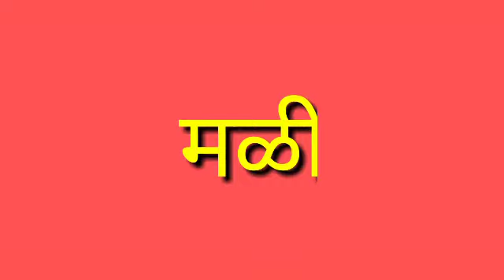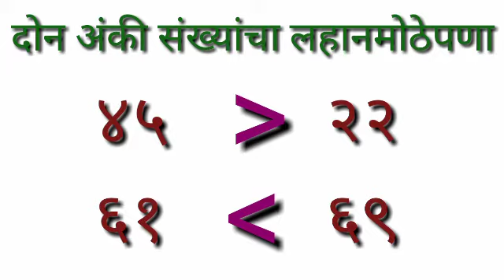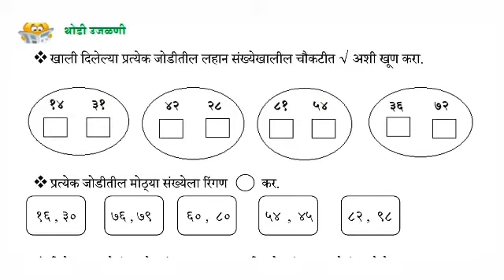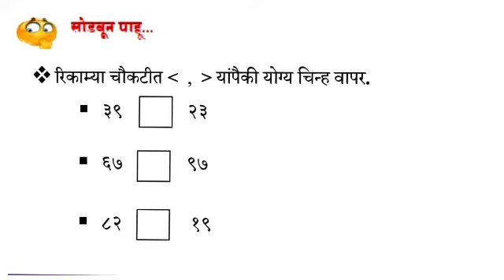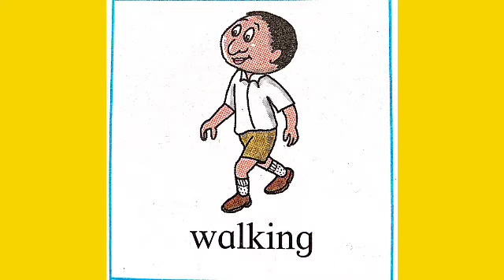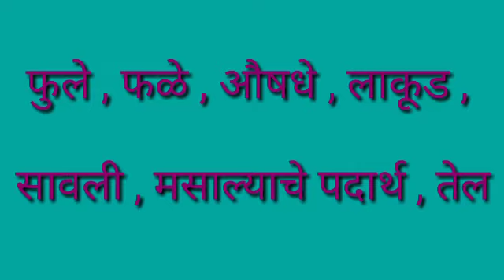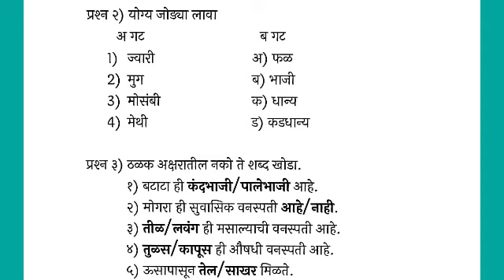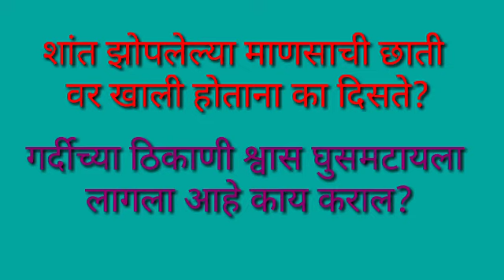Bridge Course सेतू अभ्यास तिसरी दिवस एकोणवीस विडिओ पहा अभ्यास करा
एकच व्हिडिओ पाहून होणार आजच्या सर्व विषयांचा अभ्यास
सेतू अभ्यासक्रम हा उपक्रम पूर्ण करण्यासाठी व्हिडिओ फॉलो करा
व्हिडिओ लिंक मिळवण्यासाठी खालील ग्रुपमध्ये जॉईन व्हा